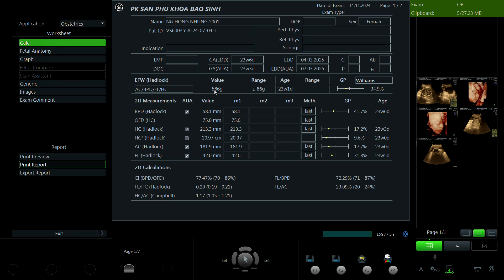Nguyễn Hồng Nhung 2001